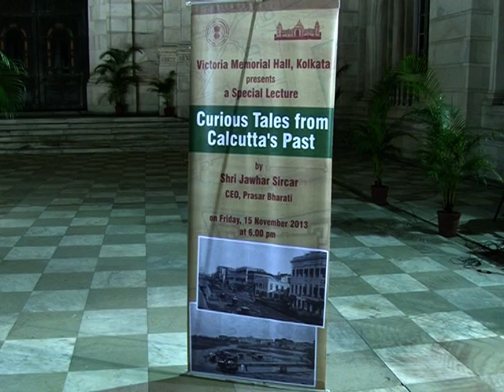Lecture by Jawhar Sircar 2013 Part-1